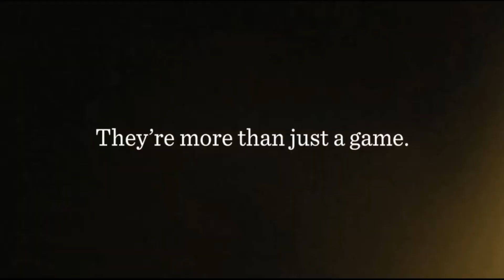Malin Webb Show - October 19, 2022.mp4